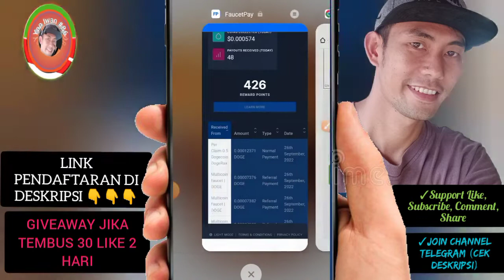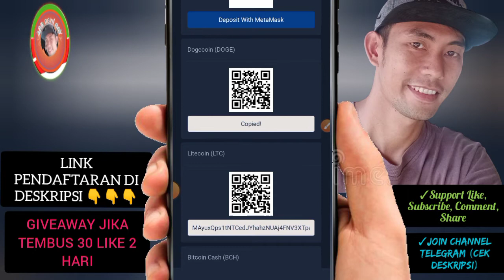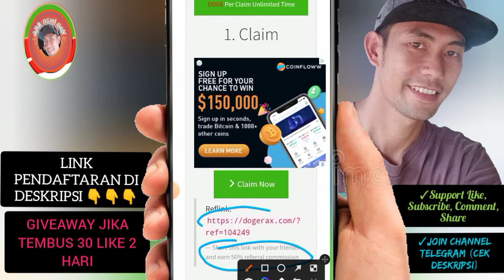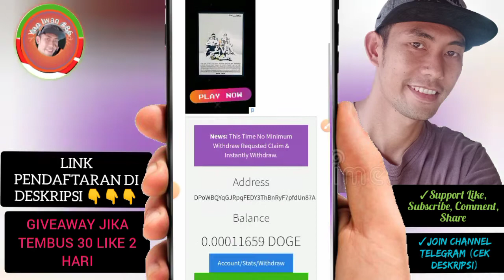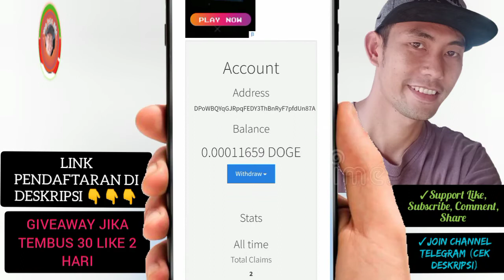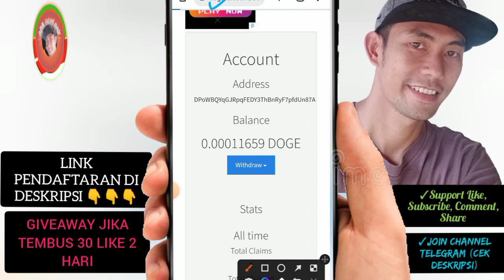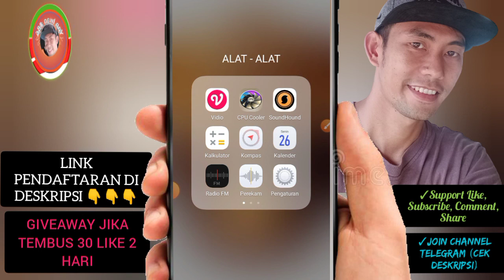Emang receh !! Faucet doge terbukti membayar, no timer, no minimal wd, instant wd ke faucetpay !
Simak vidionya sampai selesai & jangan di skip"
yaa...agar kalian paham dengan tutorial yang saya
sampaikan.

mendapatkan informasi terbaru di channel ini

nonton video dibayar bitcoin, feyorra faucet,
New Mining bitcoin, Mining terbaru, cloud mining
terbaru 2022, cloud mining terbukti membaru 2022,
cloud mining 2022, cloudmining legit 2022, cloud
mining tanpa deposit terbaru, mining doge terbaru,
mining usdt, Mining Litecoin, Mining Dogecoin, Mining
BNB Coin, Mining TRON, Mining Dash, Mining
Ethereum, Mining Solana, cloudmining dogecoin,
cloudmining tanpa deposit, cloudmining tanpa
undang teman, Situs mining terbaru,dogecoin
mining.situs mining android tercepat,situs mining
gratis terbaru, dogecoin faucet, situs mining tanpa
modal, mining Ltc, situs mining dogecoin tercepat,
mining raven coin, mining solana, situs mining
dogecoin terbaru, Aplikasi penghasil uang tercepat,
Uang gratis dari internet, Game penghasil dollar
terbaru, bitcoin prediction, dogecoin mining, dogecoin
gratis, dogecoin wallet, bitcoin indonesia, bitcoin
cloud mining, dogecoin faucet, mining dogecoin
gratis, mining dogecoin gratis 2022, trading bitcoin,
bitcoin Gratis, gratisan, mining doge tanpa deposit,
dogecoin free, dogecoin gratis 2022, situs mining
dogecoin terbaru, situs penghasil bitcoin legit,
faucetpay legit 2022, termux faucetpay, free bitcoin
cloud mining 2022, bitcoin cloud mining 2022, situs
penghasil bitcoin gratis 2022, situs penghasil bitcoin
gratis, situs penghasil bitcoin tercepat, situs penghasil
bitcoin 2022, situs penghasil bitcoin legit, situs
penghasil btc gratis, situs penghasil btc, situs
penghasil btc terbukti membayar, web penghasil
bitcoin yang terbukti membayar, mining bitcoin gratis,
mining bitcoin tercepat 2022, penghasil bitcoin
tercepat 2022, mining bitcoin gratis tanpa deposit
2022, bitcoin gratis, faucet bitcoin legit 2022, faucet
btc legit 2022, faucet crypto, faucet dogecoin, mining
bitcoin terbaru, website mining litecoin, Wallet
indodax, Wallet Binance, Trush Wallet, faucet Bitcoin,
faucet dogecoin, faucetpay, Daftar langsung whitdraw,
Website Mining Terbaru, Website Mining tercepat,
Website mining Terbukti membayar, BTC, DOGE, LTC,
TRON, TRX, DASH, BNB, DGB, Binance, Solana, Zcash,
BCH cryptoff.cc

Terimakasih telah mampir di channel saya semoga
konten ini bermanfaat
selamat mencoba

Terimakasih

Salam